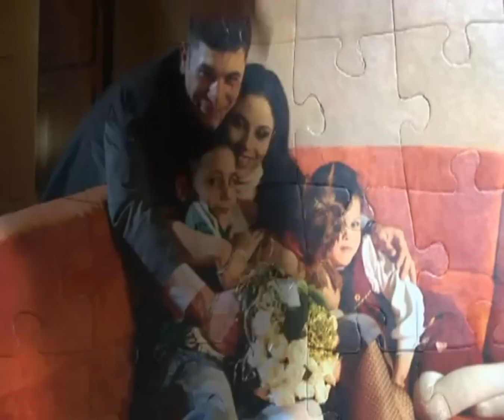Nari Harutyunyan - Erjanik Yntaniq // Official Music Video // Full HD